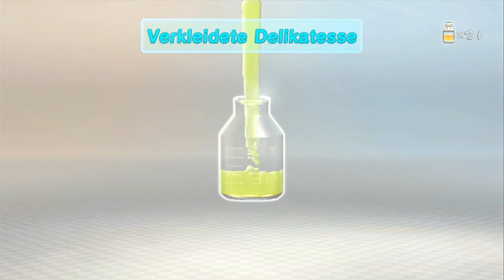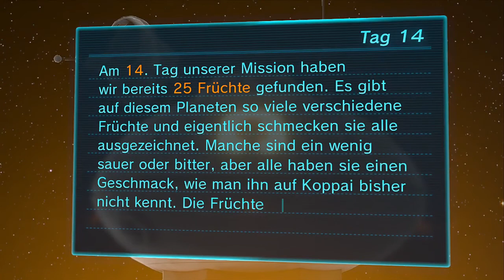Let's Play Pikmin 3 (Wii U #15): Das haarige Ungetüm [Deutsch/HD]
Es herrscht Nahrungsknappheit auf Koppai. Daher müssen die drei unerschrockenen Raumfahrer Alph, Brittany und Charlie einen fernen Planeten untersuchen um Nahrung zu finden. Sie treffen auf kleine Wesen die ihnen helfen: die fleißigen Pikmin! Gemeinsam erkunden wir die Wildnis des geheimnisumwobenen Planeten PNF-404...